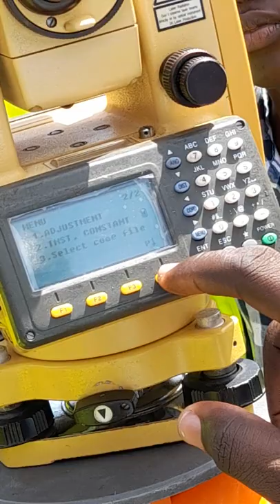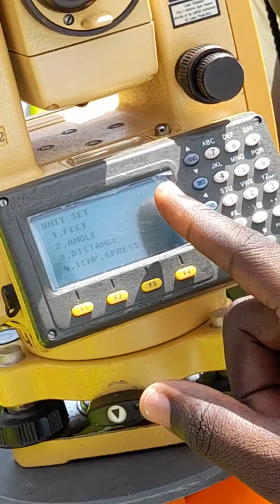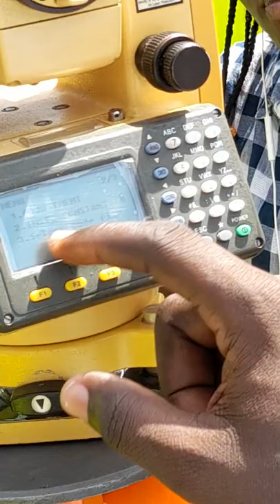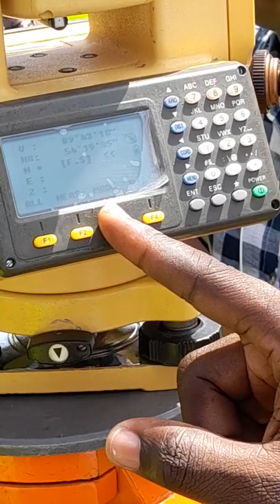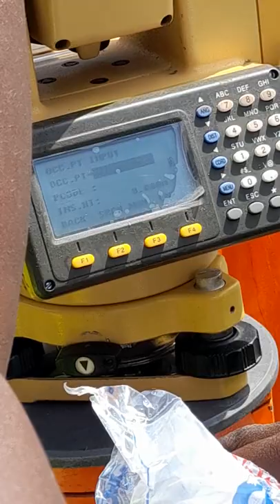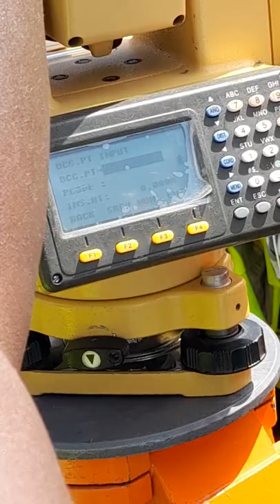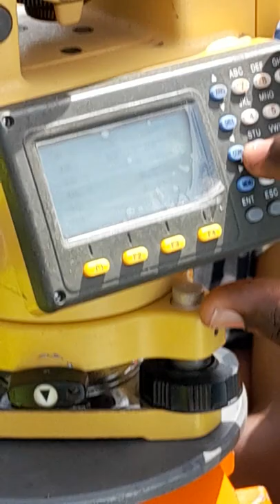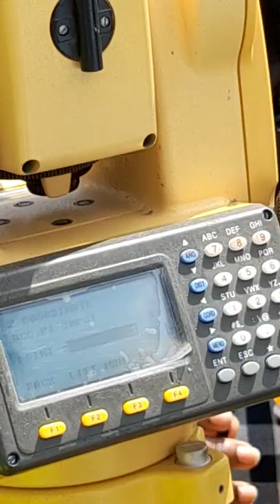How to Use the Total Station for Setting Out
Geomatic Engineering students at KNUST using a total station for setting out...